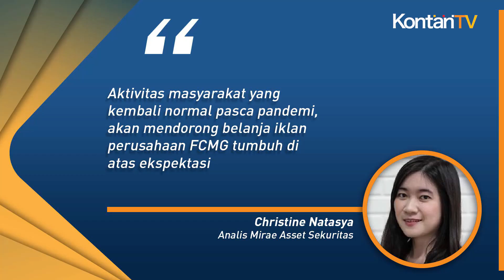Pendapatan Iklan Emiten Media Diproyeksi Meningkat Tahun Depan, Cermati Saham Rekomendasi Analis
Meski ada ancaman resesi global, beberapa sektor usaha diproyeksi masih mampu mendulang cuan tahun depan.

Salah satunya adalah sektor media. Pasalnya tahun 2023 adalah tahun kampanye politik menjelang gelaran Pemilu 2024.

Analis Mirae Asset Sekuritas Christine Natasya menilai, tahun depan belanja iklan datang dari perusahaan fast moving consumer good (FCMG).

Selain itu belanja iklan juga datang dari sektor teknologi yang sedang membenahi kinerjanya.

Christine melihat, tingginya belanja iklan ditopang mobilitas masyarakat yang terus menggeliat usai meredanya pandemi Covid-19 di Tanah Air.

"Aktivitas masyarakat yang kembali normal pasca pandemi, akan mendorong belanja iklan perusahaan FCMG tumbuh di atas ekspektasi," ujar Christine Natasya dalam risetnya.

Seiring itu, emiten media televisi akan meraup keuntungan dari belanja iklan.

Bukan hanya di televisi digital, permintaan iklan di tahun kampanye politik juga bakal semarak di TV free to air.

Ke depan, Christine memprediksi, pendapatan emiten media televisi bakal terkerek naik.

Senada, Analis Invofesta Kapital Advisori Arjun Ajwani memproyeksi, emiten media bakal ketiban berkah dari belanja iklan selama periode kampanye.

"Prospek emiten media lumayan kondusif pada musim kampanye pemilu nanti," kata Arjun, kemarin.

Terlebih, Arjun melihat, kinerja sejumlah emiten media masih positif di kuartal III-2022.

Karena itu, Arjun masih merekomendasi beli saham PT Elang Mahkota Teknologi Tbk (EMTK) dengan target harga sebesar Rp 1.455 per saham.

Arjun juga merekomendasikan beli saham PT Surya Citra Media Tbk (SCMA) dan PT Media Nusantara Citra Tbk (MNCN) dengan target harga masing-masing Rp 224 per saham dan Rp 780 per saham.

Sementara Mirae Asset Sekuritas menyematkan rekomendasi trading buy saham SCMA dan MNCN dengan target harga Rp 300 per saham dan Rp 1.100 per saham.